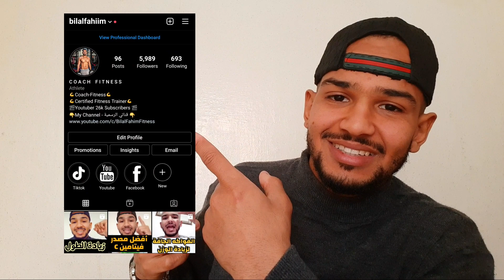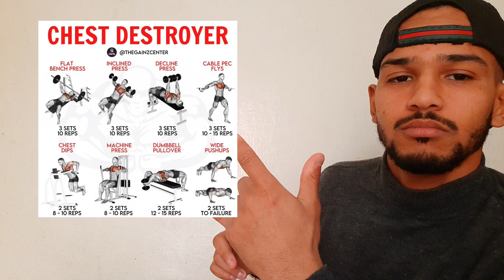برنامج تدريبي لأسبوع كامل مجاني😍😱🔥